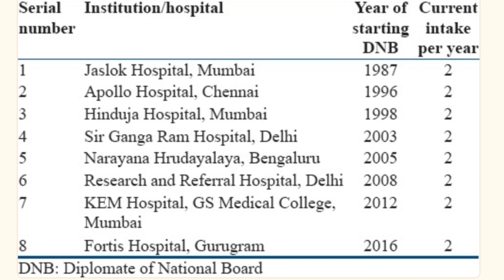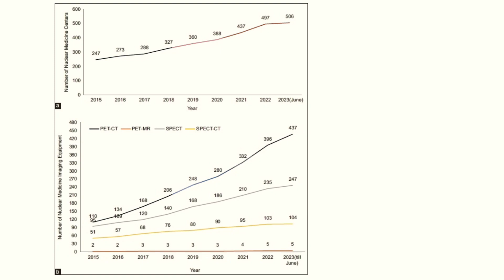Exploring Nuclear Medicine in India: Is it really worth the hype?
Embark on an illuminating journey through the diverse facets of nuclear medicine in India in this video. From unraveling the meaning and significance of nuclear medicine scans to exploring the promising career landscape it offers in the Indian healthcare system, we delve into the core aspects of this dynamic field. Gain insights into nuclear medicine radiology, discover educational pathways through nuclear medicine courses, and understand the therapeutic applications through nuclear medicine therapy. Join me as we navigate the captivating world of PET-CT and gamma cameras, deciphering their roles in medical imaging. Whether you're a medical professional, a student considering a career in medicine, or simply curious about the fusion of technology and healthcare, this video provides comprehensive insights into the scope and advancements of nuclear medicine in India. 🔬🌐✨